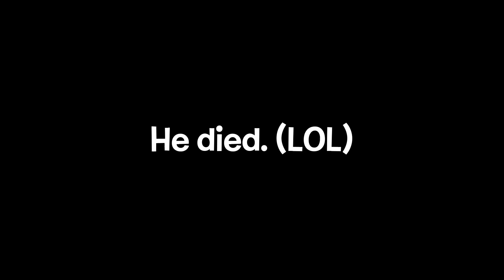Using Portal Guns in MINECRAFT, but it's BFB!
Audio from @maizenofficial
Assets from @BFDI